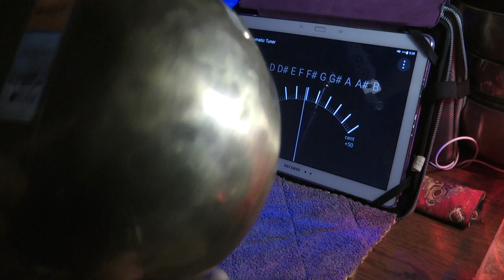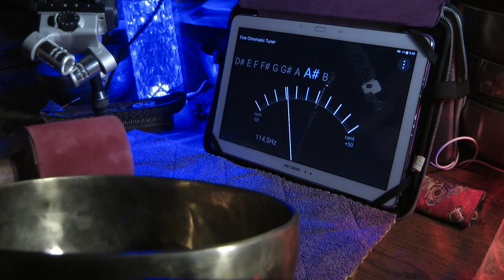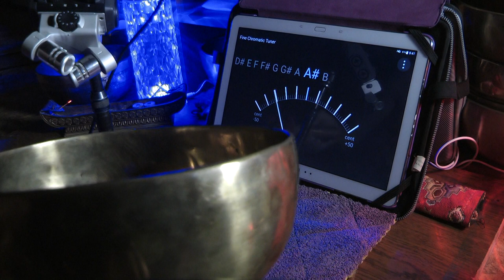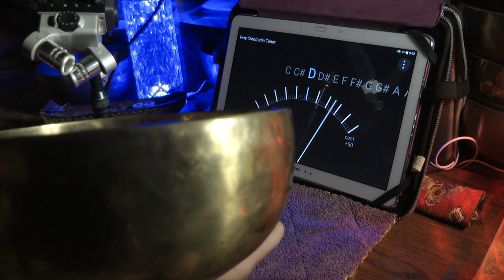19 см a 228, e 84, a 230 Hz ФУЛЛ МУН 1090гр 9750р N 092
19 см   a 228, e 84, a 230 Hz   ФУЛЛ МУН   1090гр           9750р   N 092